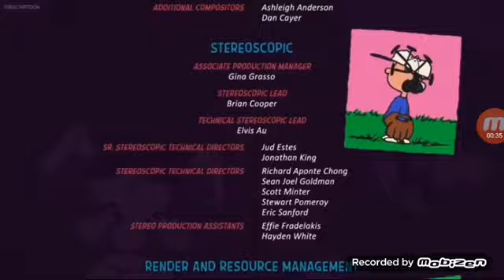The Peanuts Movie (2015) End Credits (UniMás 2022)